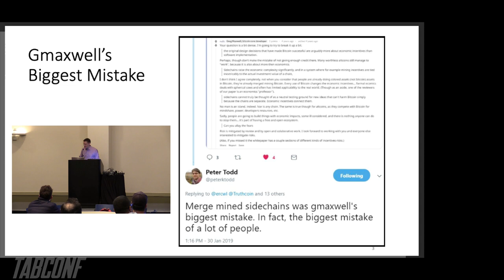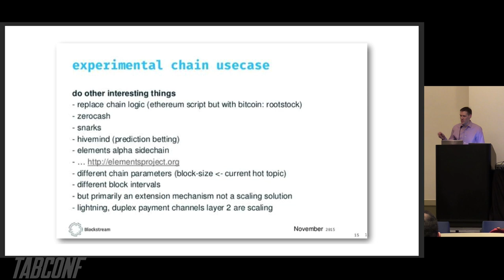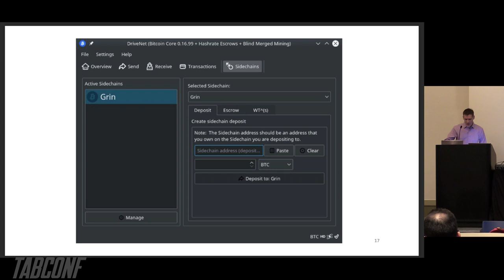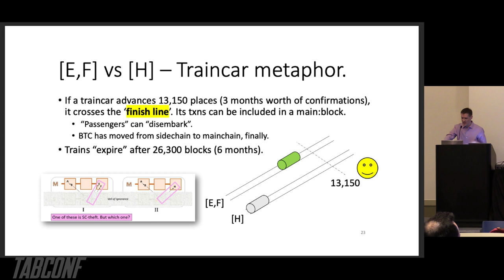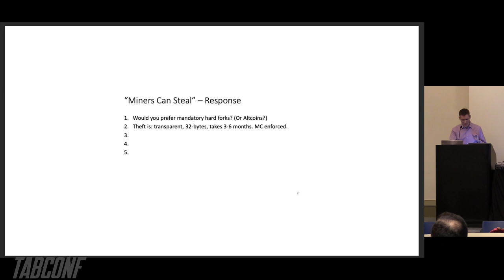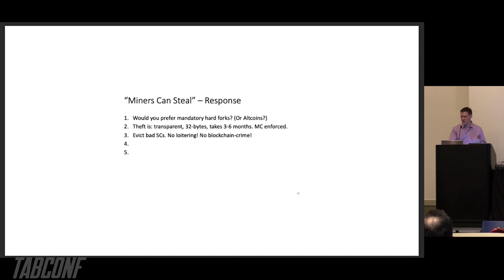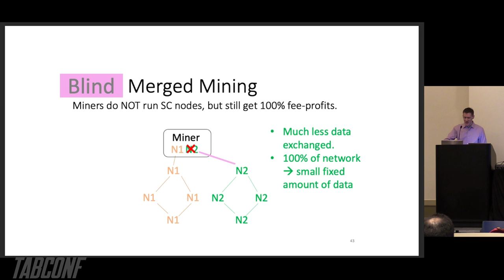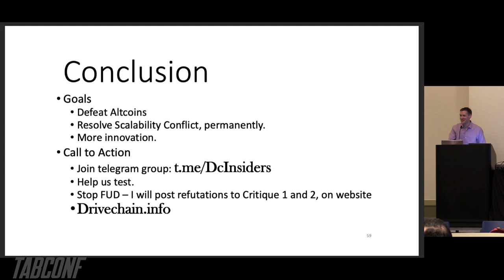TABConf 2019 - Sidechains and Inter-Chain Combat - Paul Sztorc